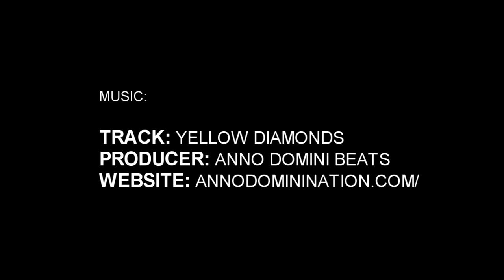5'9" Shemar Hudson Phenom Hoop Report Highlight Package (Phenom 150)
Shemar Hudson | 5' 9"
Hunt High School (NC) '16 (11th grade)